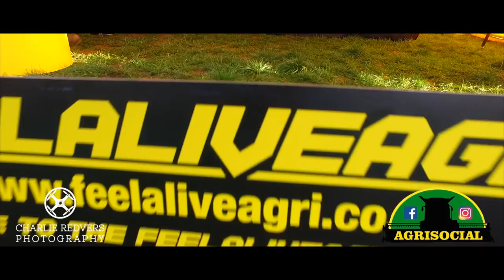AgriSocial - 2018 Tractor Run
The Photography Team!